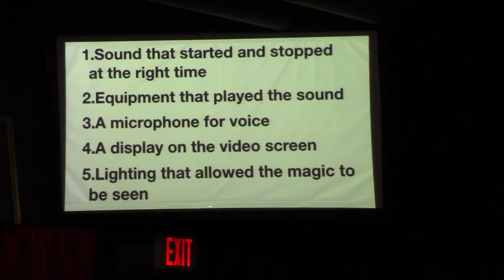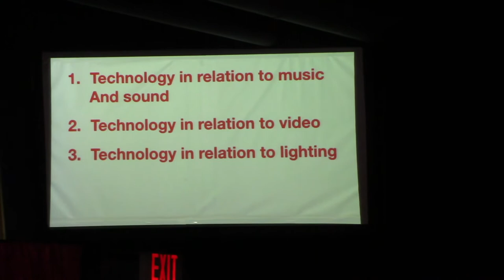Gospel Magician and Technology Lecture